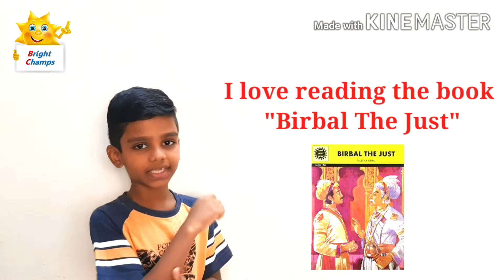Homonyms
Learn about Homonyms.

Check my previous video to learn about Homophones. Click the below link to learn.